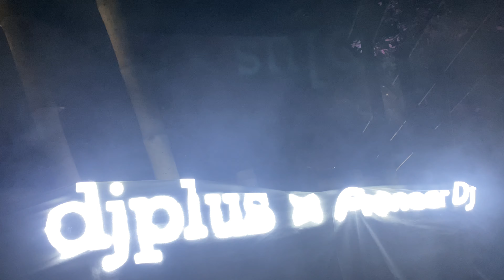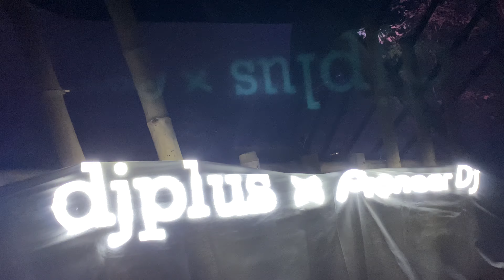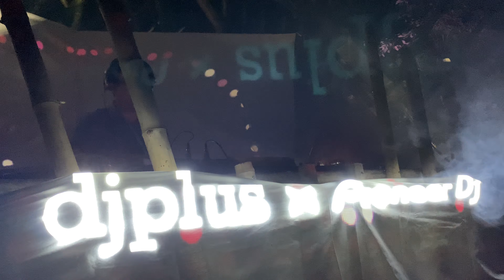SEVENMANIA @ Mystic Valley Festival Thailand 2020 (djplus x Loco Room Stage)